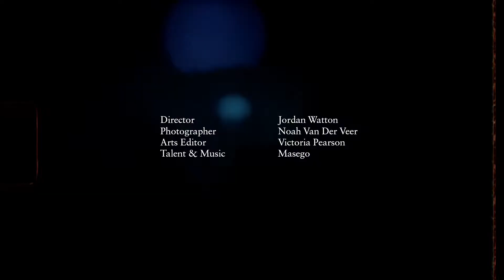RUSSH - Masego at Laneway Festival 2019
Masego at Laneway Festival, 2019.

DIRECTOR Jordan Watton
PHOTOGRAPHY Noah van der Veer
ARTS EDITOR Victoria Pearson
TALENT & MUSIC Masego, 'Old Age'